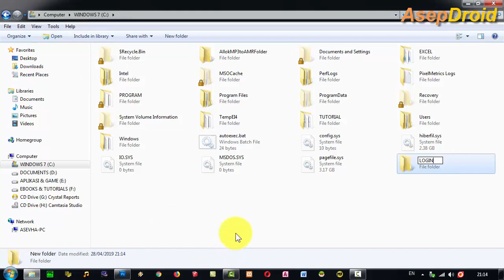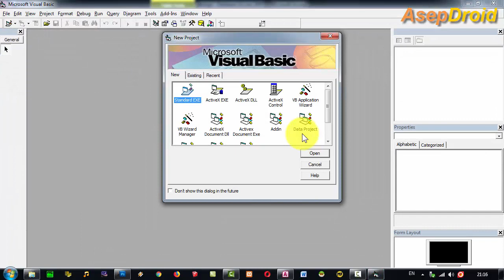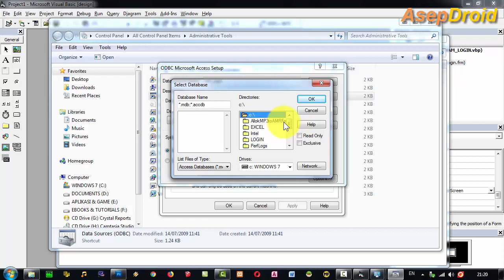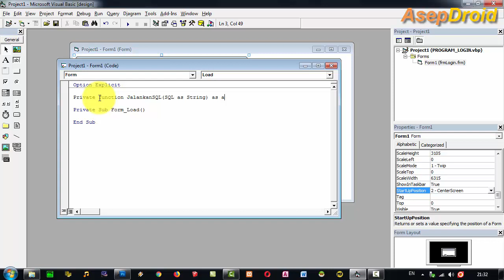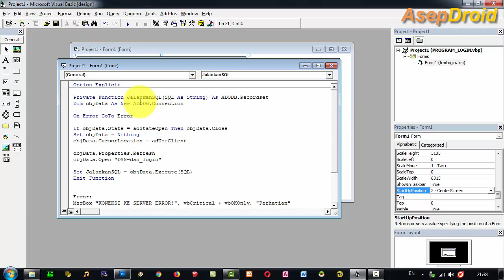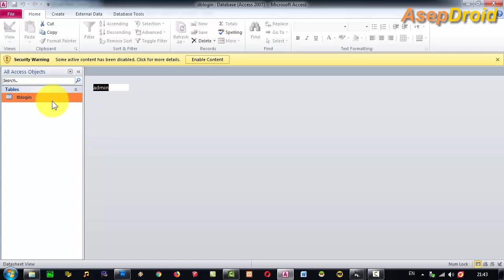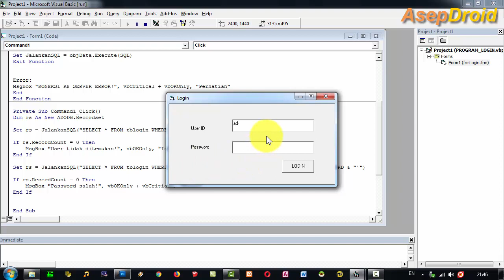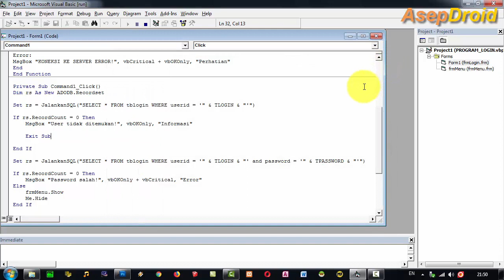Membuat Form Login di Visual Basic 6 Database Access (accdb)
Cara membuat form login di Visual Basic 6.0 dengan database Microsoft Access (.accdb).

Pada video tutorial ini akan dijelaskan:
- Membuat database dan tabel login di Ms Access
- Membuat project program login di VB 6
- Membuat User Data Source Name (DSN)
- Membuat koneksi DSN ke program
- Membuat coding function di program
- Membuat coding login di form
- Menjalankan program
- Error handling dan debugging